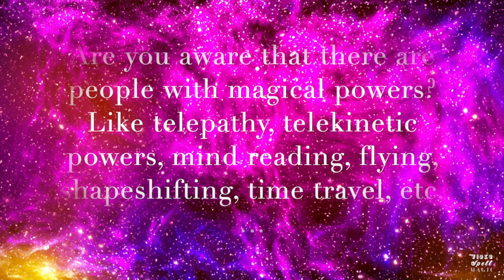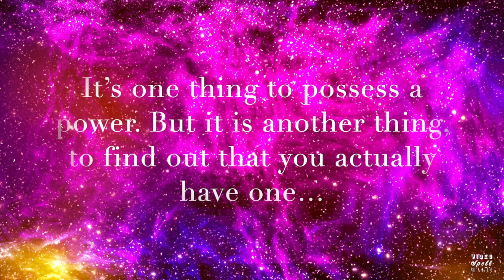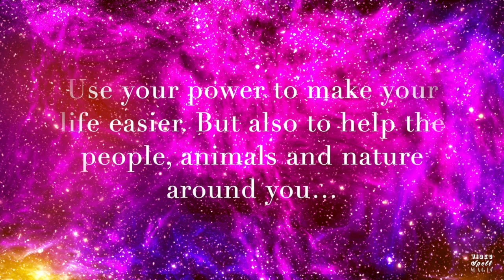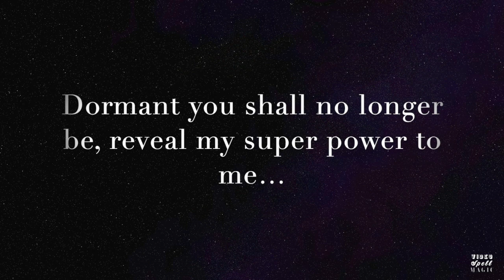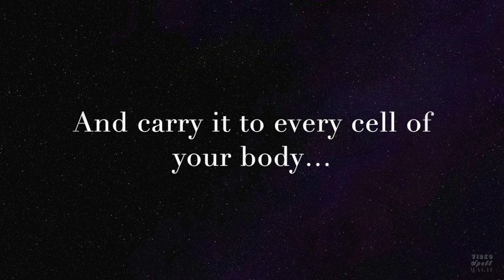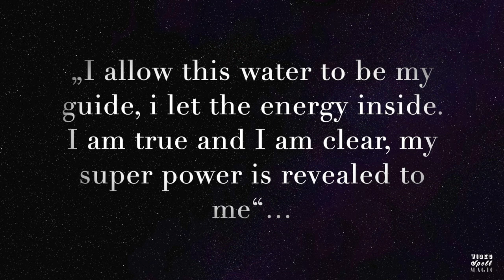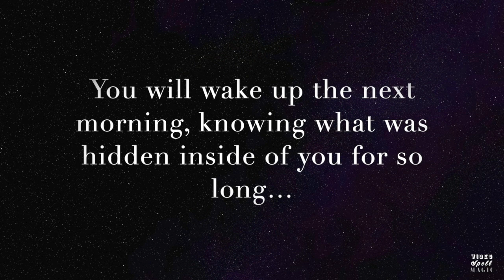SPELL to DISCOVER your MAGICAL POWER no Ingredients / POWERFUL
Are you aware, that there are people on this planet who really possess magical powers?
There are many different magical powers. Some people know about theyr special powers since childhood.

With this Spell you can find out yourself, what lies hidden inside of you...